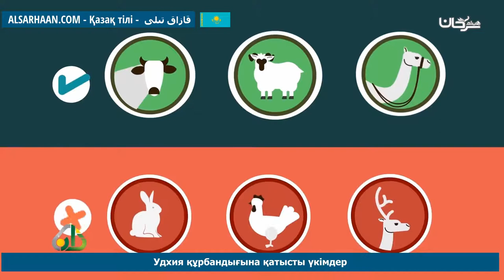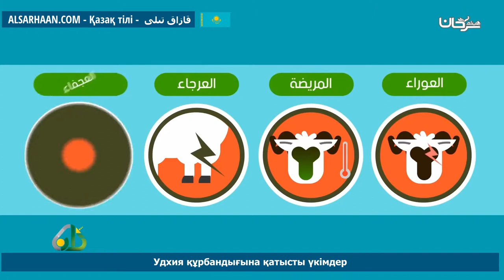Удхия Құрбандығына Қатысты Үкімдер أحكام الأضحية